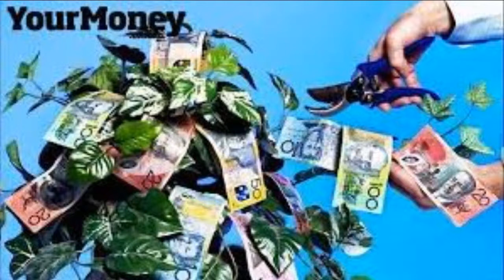Evang Clifford Ndeme - God of Recovery - Track 2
Clifford Ndeme is a Cameroonian gospel musician, choir director, and instrumentalist. He is known for his free-styling and inspirational, prophetic songs. GOD OF RECOVERY (a prophetic release) is his first album on sale.
The album has been touching and changing lifes since it was officially released. As you listen to this song, God Almighty will change your story.